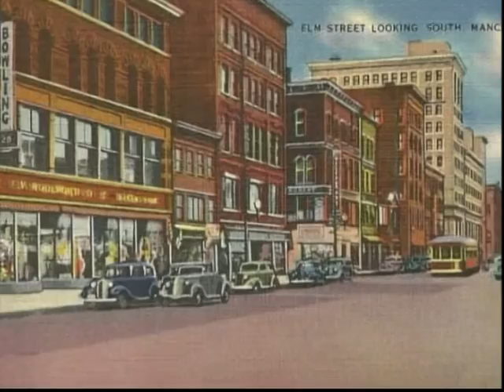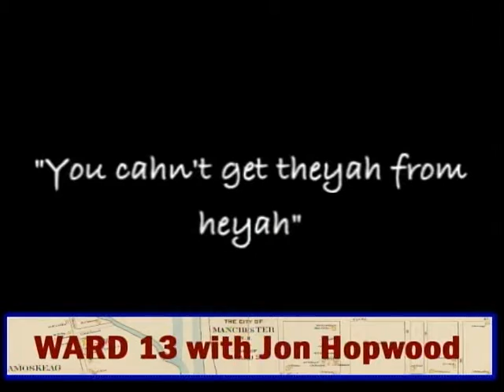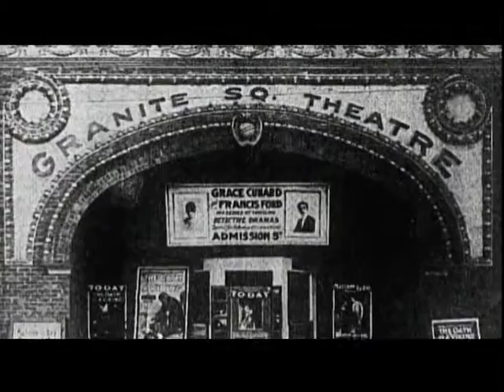Ward 13 with Paul Lyons on Environmental Whistleblowing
Paul Lyons of the National Whistleblower Center drops in on Ward 13 to talk about environmental whistleblower law with Jon Hopwood and co-host Matt Connarton. Federal regulations encouraging whistleblowers can be used to strengthen the enforcement of the Endangered Species Act, according to Lyons.